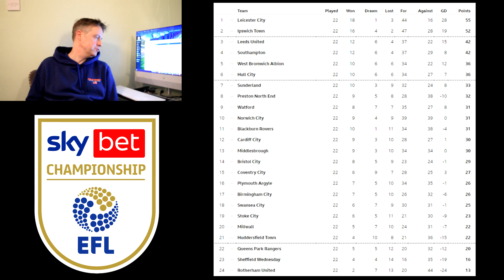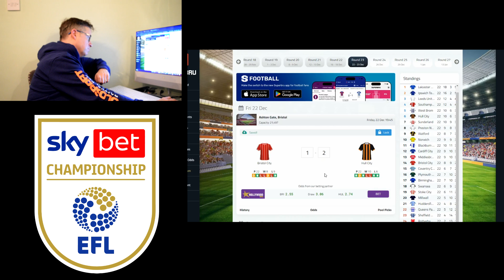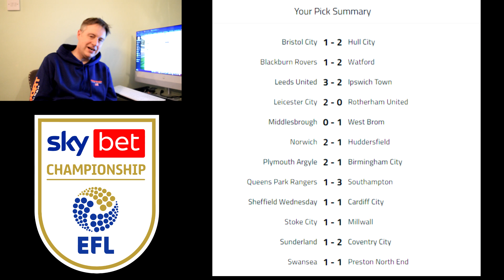Championship Predictions Week 23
Here are my predictions for game week 23 for the 2023/24  Championship season.

The biggest match of the game week sees Leeds United take on Ipswich Town at Elland Road in a mouth watering clash. Can Leeds gain ground on Ipswich with a win?

Join my EFL Championship Predictor league on Superbru! You can find my pool here:

or by downloading the Superbru app and searching for the pool with code:

braycurl

Week 23 Fixtures :
Bristol City v Hull City
Blackburn Rovers v Watford
Leeds Utd v Ipswich Town
Leicester City v Rotherham Utd
Middlesbrough v WBA
Norwich City v Huddersfield
Plymouth v Birmingham City
QPR v Southampton
Sheffield Wednesday v Cardiff City
Stoke City v Millwall
Sunderland v Coventry City
Swansea City v Preston NE